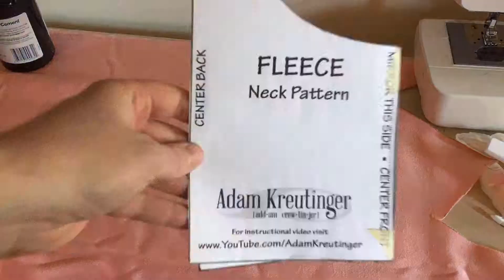Making Bendy Wendy - This 2 This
A new character for Sajja and Kabba!